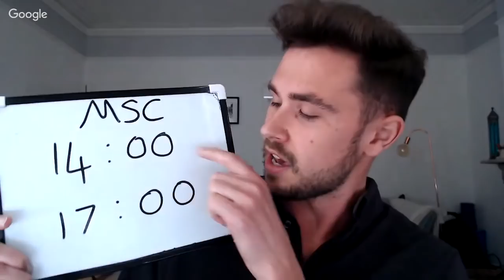We're coming to Moscow!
We're coming to Moscow and we thought, why don't we do a super duper English lesson for you - our adorable Russian students!

YES PLEASE!

Date & time:
Saturday 13th of April 2019, 14:00 - 17:00 MSC Time

Location:
Novoslobodskaya 50/1, Moscow